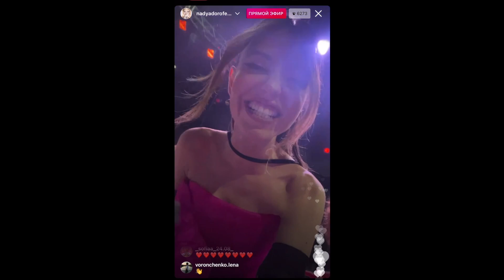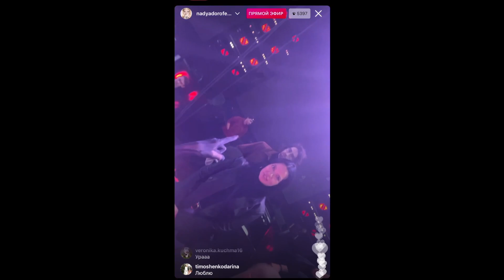РЕАКЦИЯ НА ПОБЕДУ В ГОЛОСЕ НАДИ ДОРОФЕЕВОЙ (прямой эфир)